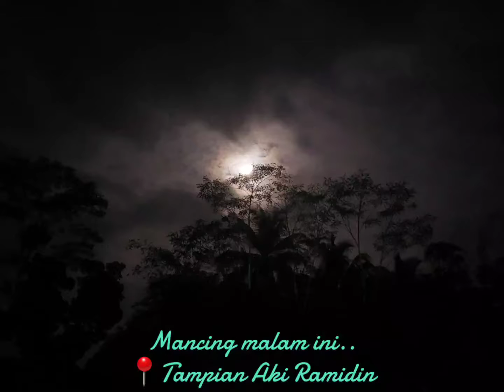hobimancing Ikan Baung Sungai besar